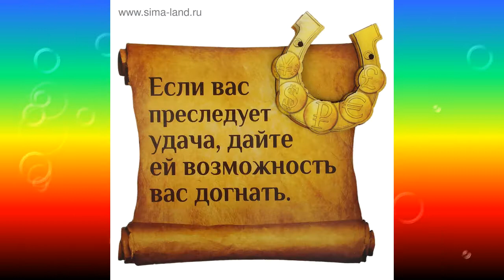Если вас преследует Удача, дайте ей возможность вас догнать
Пусть Успех придёт к вам неожиданно,
Постучится по утру к вам дверь,
Вы услышав стук,приятно удивитесь,
Счастье к вам стучится, улыбаясь и держа в руках цветы
Заходи, скажете вы своему Счастью, угостите чаем,
И цветы в красивую вазу разместите,
Разольётся по всему дому аромат цветов,
И пойдете вместе с счастьем вы купаться
в утренней росе...
Скажите - Я позволяю себе быть счастливым!
Подставьте ладошки и я посылаю вам пушинку счастья.
Хоп, поймали в ладошки пушинку счастья,
А теперь оно растёт и много радости вам несёт.
Подарите пушинку друзьям и Счастье вырастет ещё больше.
Куда внимание, туда ваша энергия, туда ваша кровь, приносящая витамины и микроэлементы.
Любите себя, лелейте, отдыхайте, занимайтесь творчеством, радуйтесь тому, что вы сотворили. Каждый из вас неповторим и может делать то, что не может сделать никто.
Не зарывайте свои таланты в землю а развивайте их.
Думайте о людях хорошо, потому что они чувствуют ваши мысли. Помогайте им и они помогут вам.
Любите себя и вас полюбят окружающие.
Пусть на горизонте вашей жизни взойдет Солнце Успеха.
Знайте Ваша Вселенная любит и заботится о вас.
В нужное время придут нужные идеи, нужные деньги, нужные люди. Ваши мысли материальны. Создавайте позитивные мысле формы и предвкушайте с радостью и ждите они имеют тенденцию к исполнению. Играйте роль процветающих людей и вы ими станете.
Я не мысль, я не эмоция, это мои роли, мои игры.